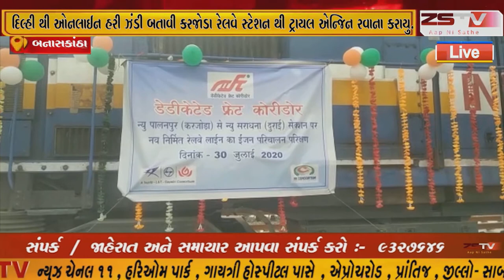દિલ્હી થી ઓનલાઈન હરી ઝંડી બતાવી કરજોડા રેલવે સ્ટેશન થી ટ્રાયલ એન્જિન રવાના કરાયુ